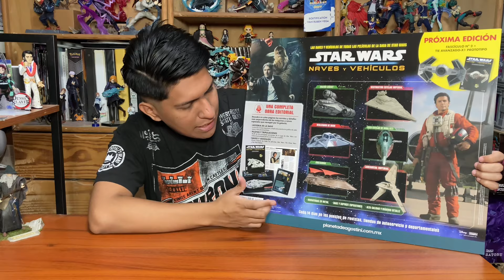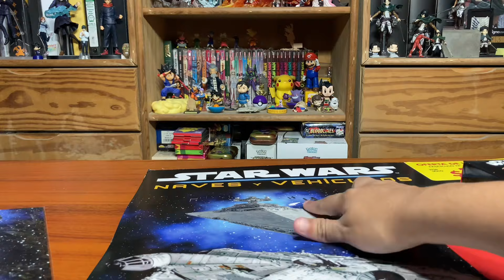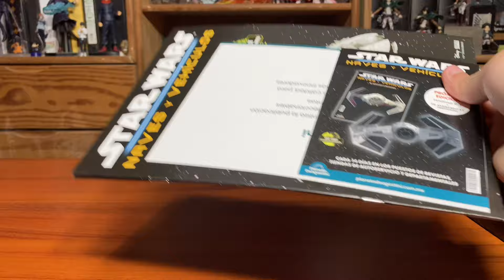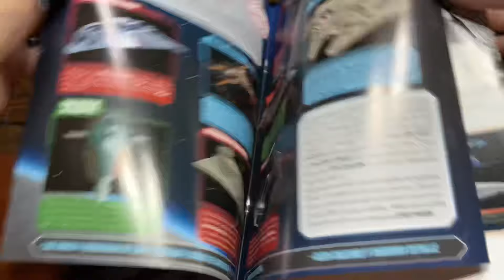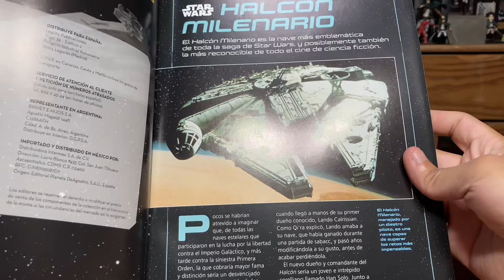Halcón Milenario de Planeta DeAgostini 😱 | STAR WARS Naves & Vehículos | Unboxing | Boxtification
¡Hey!, ¿qué hay de nuevo?. En esta ocasión fuimos a cazar el primer fascículo de Star Wars que saco Planeta DeAgostini, el cuál es el Halcón Milenario 🔥 Disfrútalo.